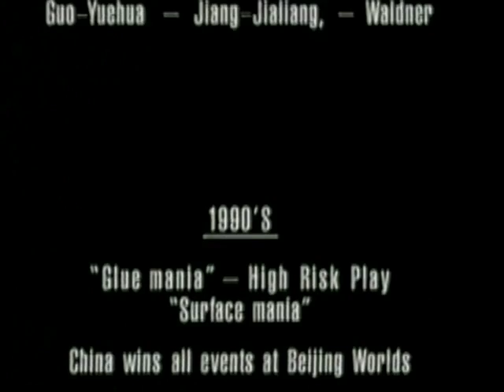evolution of table tennis 1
World Champions:
1926 R.Jacobi 1928 Z.Mechlovits 1929 F.J.PERRY 1930 V.BARNA
1931 M.Szabados 1932 V.BARNA 1933 V.BARNA 1934 V.BARNA
1935 V.BARNA 1936 S.KOLAR 1937 R.BERGMANN 1938 B.VANA
1939 R.BERGMANN 1947 B.VANA 1948 R.BERGMANN
1949 J.LEACH 1950 R.BERGMANN 1951 J.LEACH
1952 H.SATOH 1953 F.SIDO 1954 I.OGIMURA 1955 T.TANANKA
1956 I.OGIMURA 1957 T.TANANKA 1958 JUNG-KUO-TUAN
1961 GHUANG-TSE-TUNG 1963 GHUANG-TSE-TUNG
1965 GHUANG-TSE-TUNG 1967 N.WASEGAWA
1969 S.ITO 1971 S.BENGTSSON 1973 HSI EN-TING
1975 I.JOYNER 1977 M.KOHNO 1979 S.ONO
1981 GUO YUEHUA 1983 GUO YUEHUA 1985 IAN JIALIANG
1987 JIAN JIALIANG 1989 JAN-OVE WALDNER
1991 J.PERSSON 1993 J.P.GATIEN 1995 KONG LINGHUI